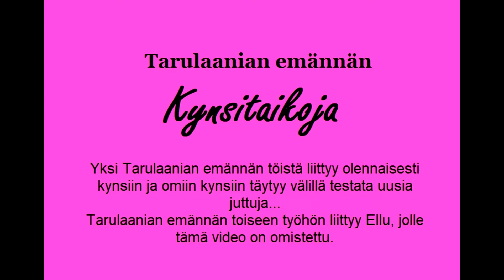Revontulikynnet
Pitkästä aikaa Tarulaaniasta kuuluu! Videoita on kyllä kuvattu, mutta ei juurikaan editoitu. Tarulaaniassa on ollu rankka ja kiireinen vuosi, on tapahtunu paljon.
Nyt kuitenki lupasin Ellulle tehä videon omien kynsien värittelystä, joten täsäpä semmonen sitte on.